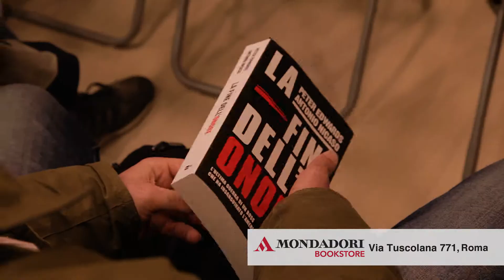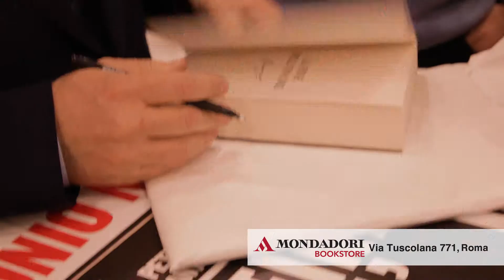Antonio Nicaso al Mondadori Bookstore Tuscolana Roma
L'evento con Antonio Nicaso alla libreria Mondadori Bookstore Tuscolana Roma.

Presentazione del libro "La fine dell'onore".